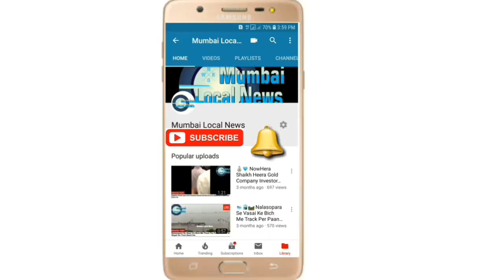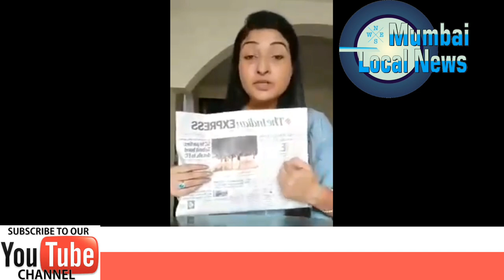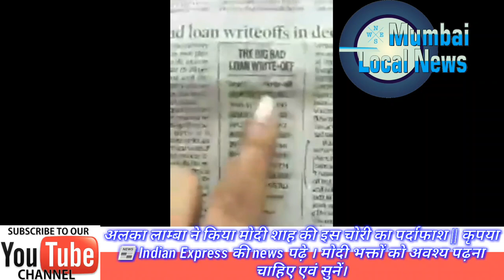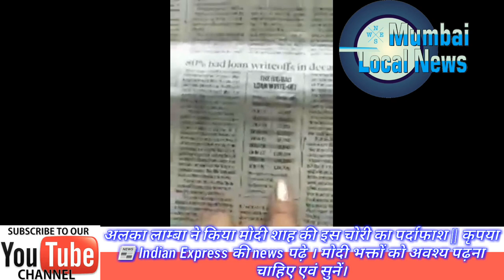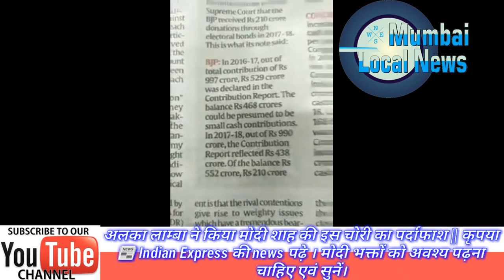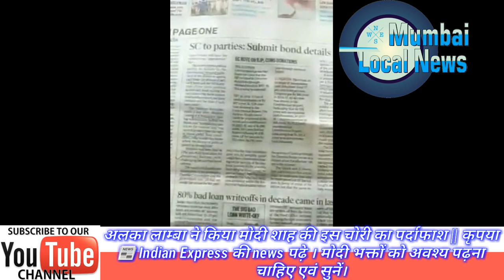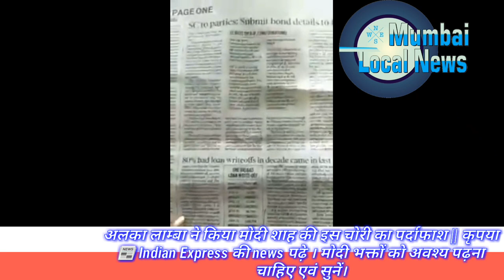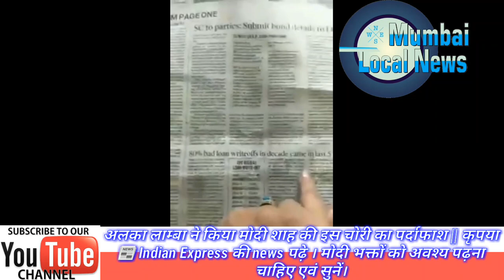अलका लाम्बा ने किया मोदी शाह की इस चोरी का पर्दाफाश || कृपया Indian Express की news पढ़े । मोदी भक्त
अलका लाम्बा ने किया मोदी शाह की इस चोरी का पर्दाफाश || कृपया 📰 Indian Express की news पढ़े । मोदी भक्तों को अवश्य पढ़ना चाहिए एवं सुनें।

 🔔 Bell Icon Dabana Na Bhule To Get Regular